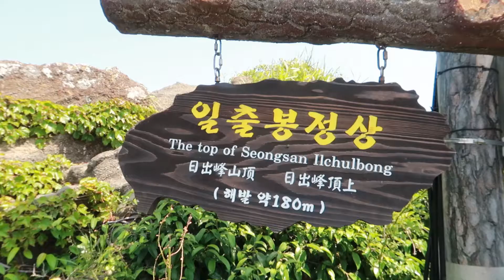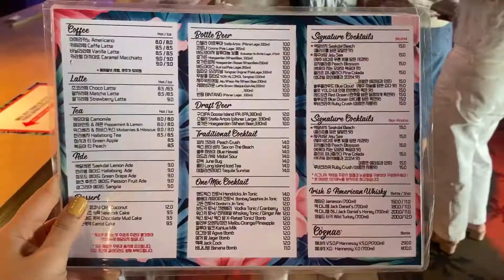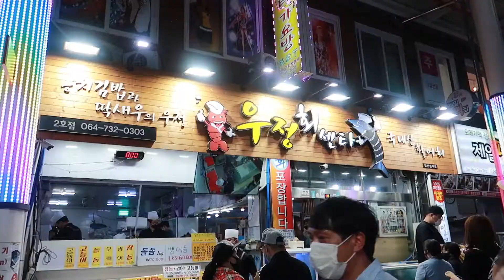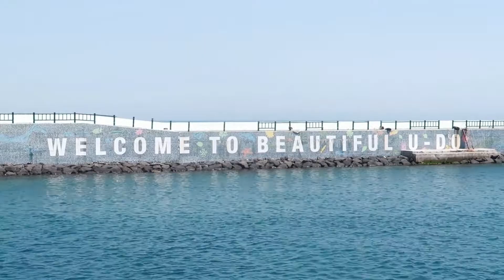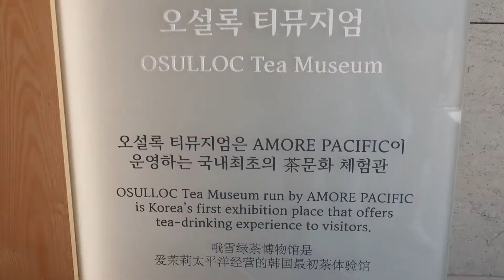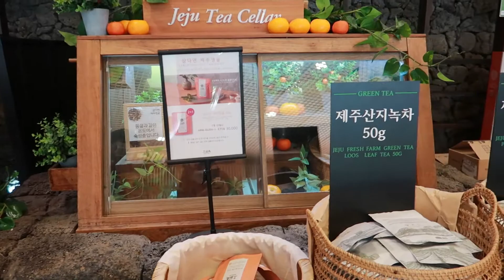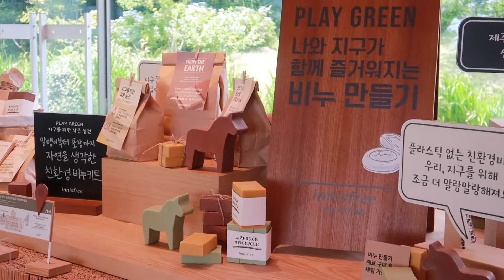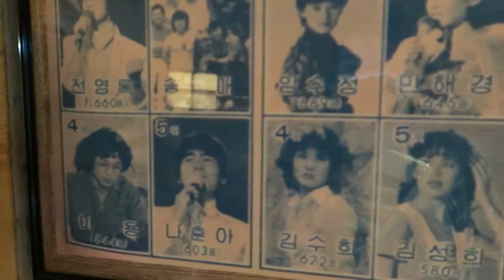Summer in Jeju Island 🏝 | Camellia Hill, Seongsan Ilchulbong , Osulloc Museum, Seoguipo Market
🙆 ABOUT ME
My name is Vincentia Vania Natasha, or you can call me Natasha. I am 26 years old. Chinese-Indonesian born, now living my life in Seoul , Korea.